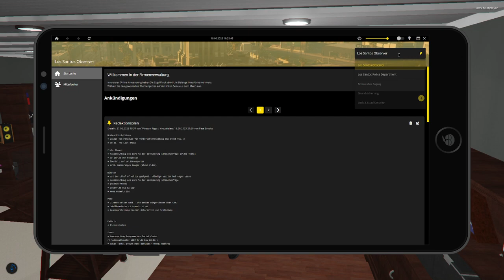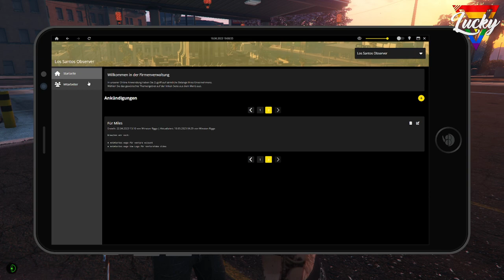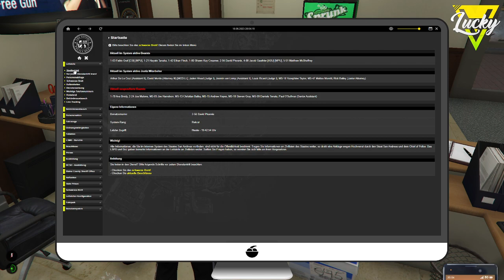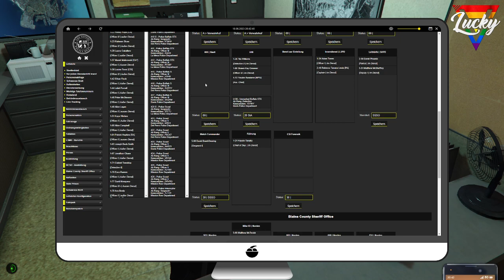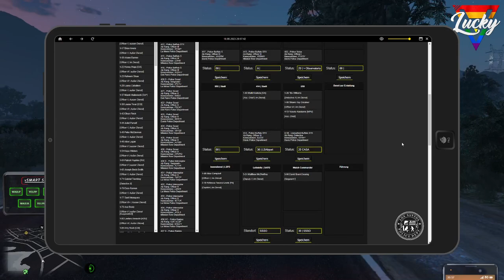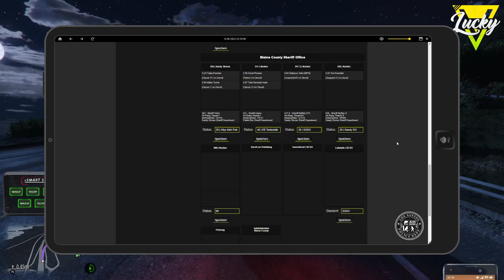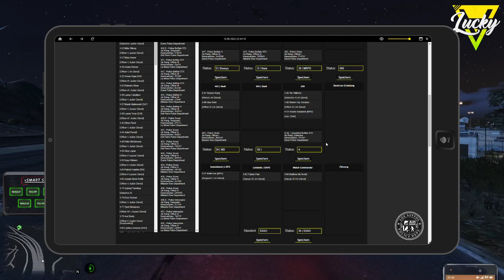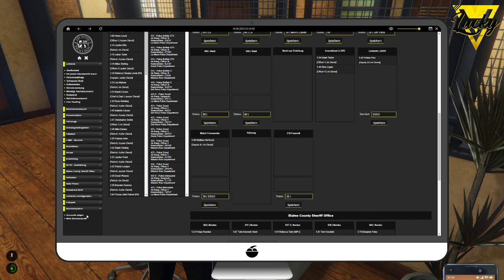[LuckyV.de💛 | Tag 211] David im BCSO?